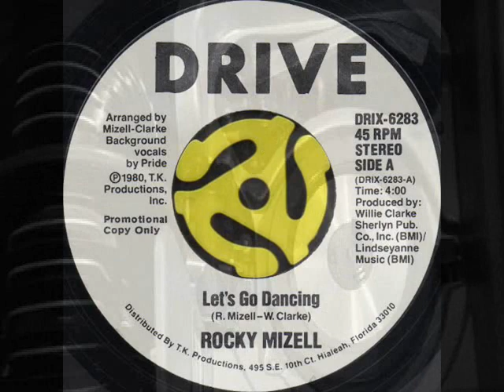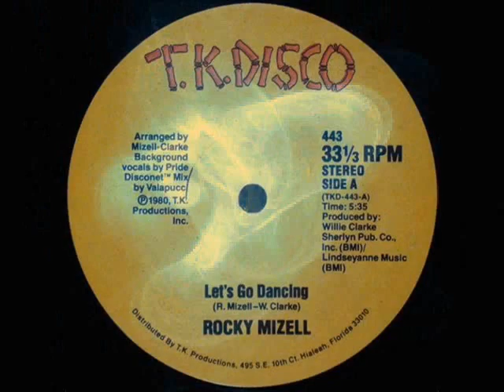LET'S GO DANCING 1990 ( VERSION 12" ) ROCKY MYZELL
ROCKY MYZELL 1990